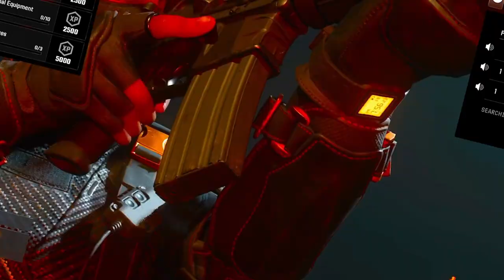After 4 years...